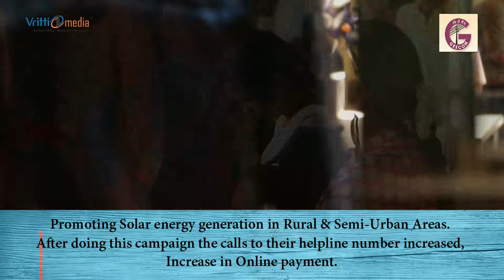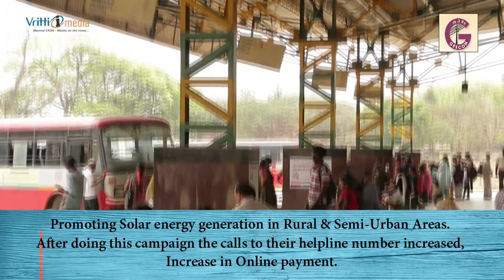"Helpline Drives Online"